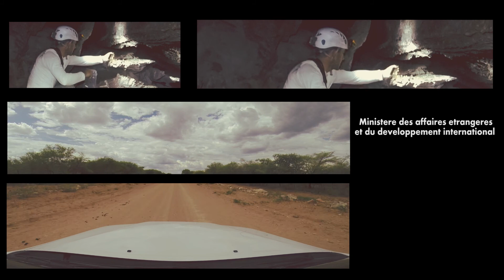Human Origins in Namibia - Episode 1 - décembre 2015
Il s'agit de la première mission dédiée à la prospection des Aha Hills. Mais, avant d'entrer dans le vif du sujet, nous avons visité quelques grottes dans la partie botswanaise de ces collines. Le but était de savoir comment se présentaient les cavités, dans quel contexte elles s'ouvraient et si il y avait de la brèche associée dans laquelle nous pourrions trouver des ossements. Ainsi, la visite de Drotsky cave a été riche d'enseignements et nous avons pu vérifier que de grandes grottes, contenant des remplissages anciens, existaient bien dans ces massifs. En outre, dans ce secteur, nous avons trouvé des brèches karstiques contenant des ossements. Nous savions alors exactement ce qu'il fallait chercher et comment cela se présentait.
Côté namibien, nous avons prospecté en détail cinq collines. D'accès assez difficile, et souvent couverte d'une végétation localement difficile à traverser, elles n'ont pas livré de grottes. Cependant, il n'y a aucune raison qu'il y ait un grand nombre de cavités côté botswanais et aucune juste de l'autre côté de la frontière. D'autant que le contexte géologique est le même… Des brèches superficielles ont été identifiées mais elles relèvent d'un autre processus de formation. Toutefois, deux sites préhistoriques ont été trouvés dans ces collines. Totalement inédits, ils sont attribuables à du Middle Stone Age et peuvent avoir plusieurs dizaines à plusieurs centaines de milliers d'années. Leur présence montre bien que ce secteur a été fréquenté et que des vestiges anciens y sont préservés. Il y a donc toutes les chances que des indices d'occupations encore plus anciennes nous y attendent…